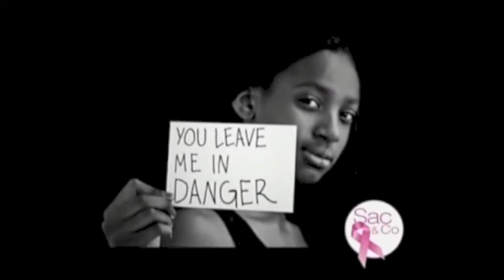Dana Spaeth-Williams news interview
Here's my news interview, talking about the anti-gun violence video on Sac & co.